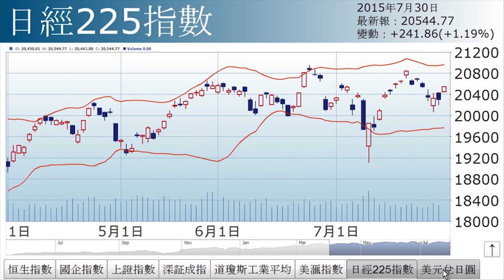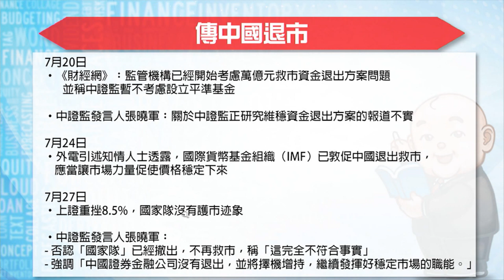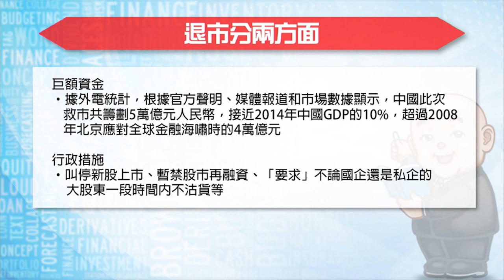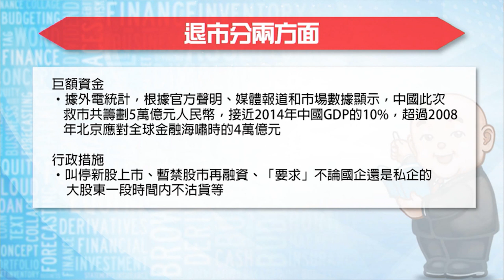【石Sir手記】退市？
新加坡A50期結後，大市是否後顧無憂？近期傳中國退市，到底會何時

退市？詳情請待《經濟日報》副社長兼研究部主管石鏡泉為您分析。

精華速睇
00:00 - 05:43：淡友已轉倉至8月份
05:44 - 08:27：大市走勢
08:28 - 13:22：未退市 防沽空
13:23 - 18:33：何時退市
18:34 - 25:43：出口勝出手
27:46 - 31:41：同大鱷鬥長揸